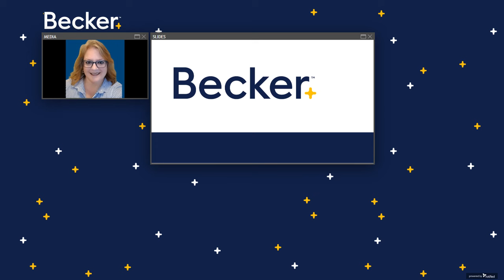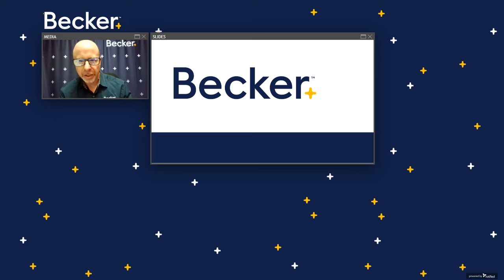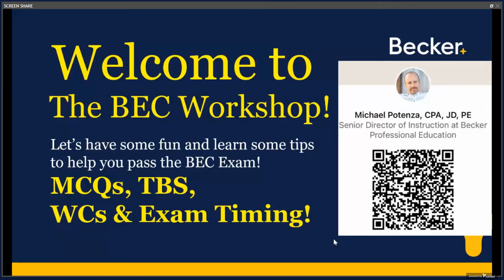Free BEC Workshop with Mike Potenza